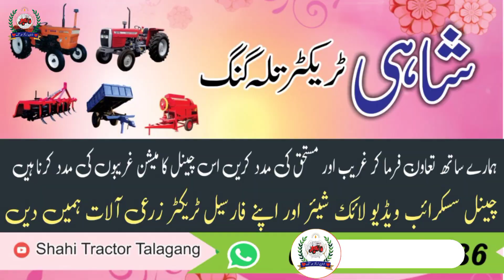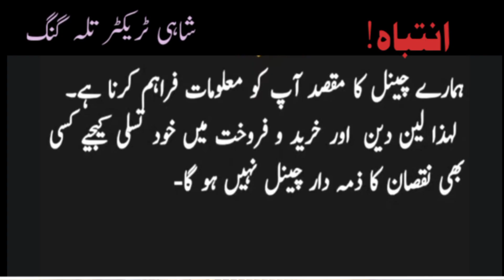Old Fiat480 Tarctor Model1986 for sale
Old Fiat480 Tarctor for sale
Model1986
Fiat480 Tarctor for sale
1986 model
480fiat Tarctor for sale
Old Pakistani Tarctor compni
Pakistani Tarctor
Old is gold